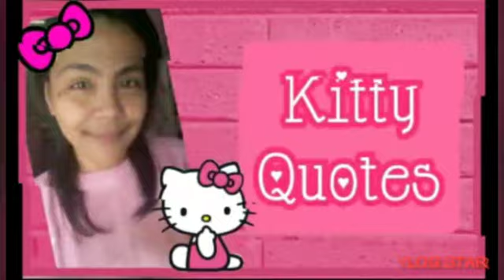🎀 HELLO KITTY X SWISSVITA 🎀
add me on social media account:

Facebook: Melody Advincula ( with black cap)
Kumu: Kawaii_pinkgirl